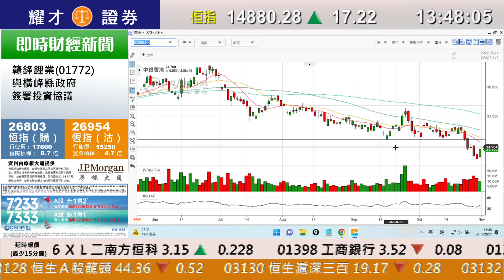耀才財經台 《即市攻略》 業績股個別發展 持貨信心大考驗 林芷彤 植耀輝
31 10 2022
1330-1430 即市攻略 － 業績股個別發展 持貨信心大考驗

00:00 即市攻略／大市
05:30 龍湖(960)
09:10 內房/ 中國海洋石油(883)
10:54 中國神華(1088)/ 兗礦能源(1171)
13:00 大市
15:28 中銀香港(2388)
19:20 交通銀行(3328)/ 中國建材(3323)
20:13 基金沽貨套現應付贖回潮？
23:15 大市/ 加息
27:00 石藥集團(1093)
28:05 東方電氣(1072)
29:20 大市
30:40 中遠海能(1138)同東方電氣(1072) 都業積好，不明白為什麼為何如此分化
32:07 中國石油(857)/ 中國海洋石油(883)
32:53 外圍